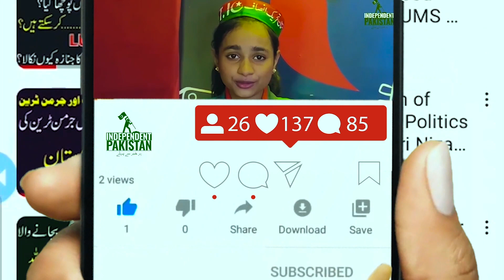Laiba Khan Interview | Funny Video Laiba Khan | Actress Laiba Khan Funny Talk |Independent Pakistan